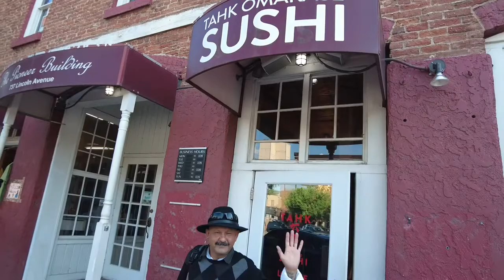Best Sushi In Steamboat Springs goes to Tahk Omakase? Travel Vlog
Hey guys in this video I'll be taking you to Tahk Omakase which I believe is the best Sushi in Steamboat Springs. Myseld and couple of friends had a good time and the staff was absoluty amazing.